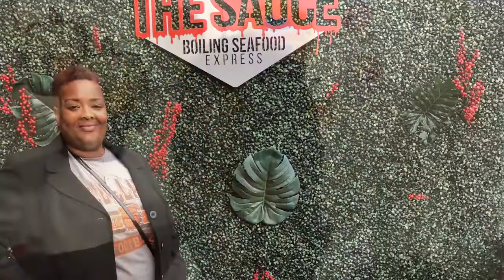SEAFOOD BOIL MUKBANG (CRAB LEGS) / COOKED IN BLOVES SMACKALICIOUS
DANIELLE'S SEAFOOD BOIL

Motor Mouth Madness
Munching with Kay
Mermaid Mukbang
COURTENAY EATS
Basic Momof2
Zombie girl eats
M &H Munch down
SHE LIVING
AJ'S GREEN TOPICS
PINKY BLUE
 MUKBANG AND MONEY

MY FACEBOOK GROUP, (DIADEM'S OF YOUTUBE) COME AND JOIN THE GROUP.

Drop your pray request and we will pray for you or your people.